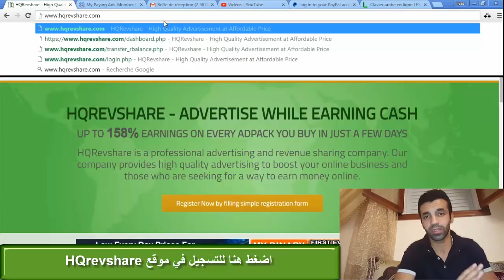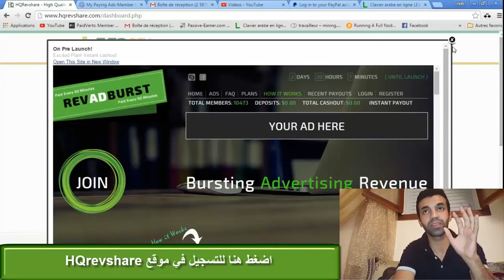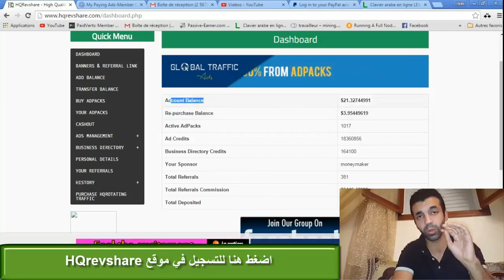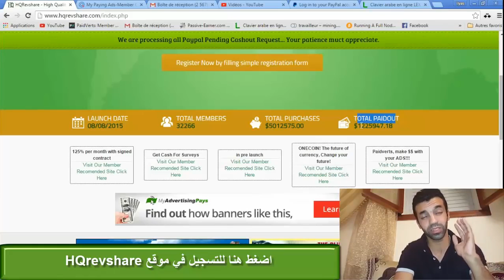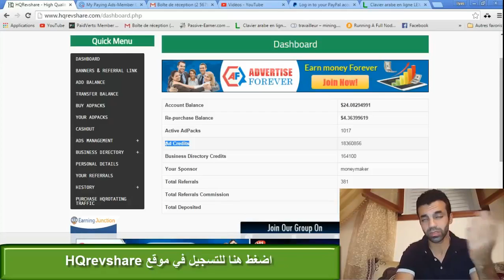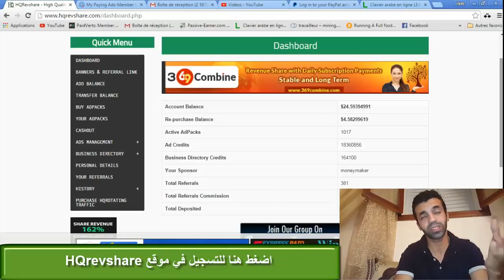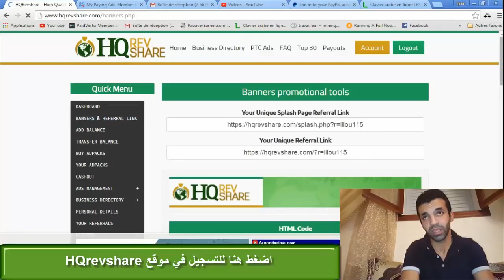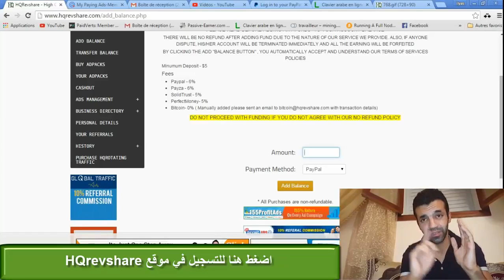موقع hqRevshare : افضل موقع للاستتمار لسنة 2015 (فرصة المبتدأيين) + اتبات الدفع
فرصة لا تعوض لكل مبتدا في عالم الربح من الانترنت . موقع في قمة الروعة و السهولة في التعامل مع قوائمه.